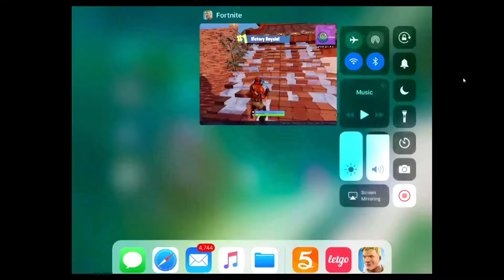Quick Funny Mobile Fortnite Victory! CLUELESS PLAYERS LUL